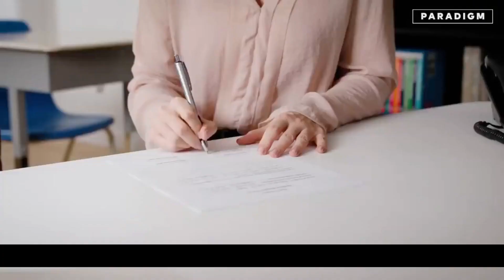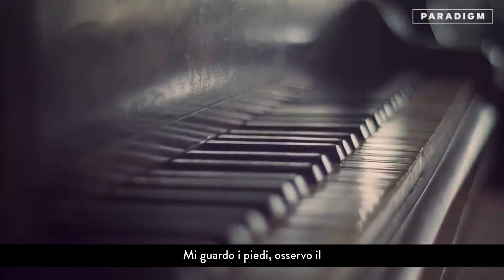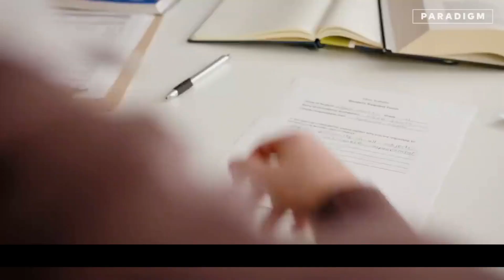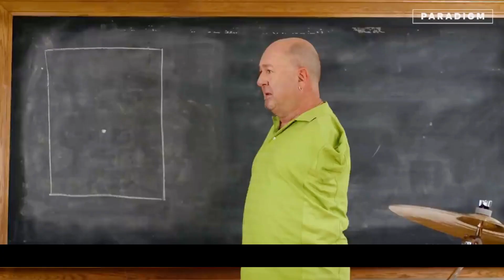Insegnante bullizza uno studente affetto da ADHD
Basato su eventi realmente accaduti che hanno avuto come protagonista il batterista Alvin Law. Questo crudele insegnante umilia Logan, un ambizioso studente affetto da ADHD. Quando minaccia il futuro del ragazzo, la madre di Logan crolla e cerca di convincere il figlio... Finché uno sconosciuto inaspettato interviene e fa l'impossibile.

►Chi è PARADIGM STUDIOS?
Pubblichiamo storie vere e ispiratrici che trasudano drammaticità, ma che al contempo ti lasciano con un profondo insegnamento di vita.

Condividiamo storie di persone che in fin dei conti stanno evolvendo,  cambiando le loro prospettive, diventando così esseri umani più positivi e consapevoli di sé.

Seguici per godere di nuovi video (ogni settimana) su relazioni moderne, vero amore, genitori e figli, lavoro, amicizia e molto altro.